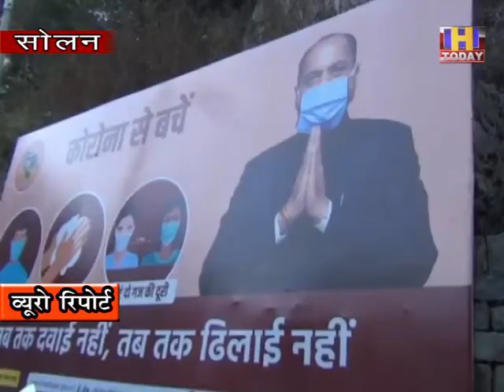4 DEC 8 नगर निगम के कार्यालय में लगने चाहिए सर्किल : मुकेश वर्मा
सोलन के नगर निगम कार्यालय भी कोरोना संक्रमण  से अछूता नहीं है | यहाँ भी तैनात कर्मचारी कोरोना संक्रमित हो रहे है | इस कार्यालय में वह कर्मचारी ज़्यादा प्रभावित हो रहे है जो रोज़ जनता के ज़्यादा सम्पर्क में आते है | जैसे पानी और कूड़े के बिल को एकत्र करने वाले कर्मचारी | विभिन्न अनुमति देने वाले कर्मचारी या फील्ड में घूम कर अपनी सेवाएं देने वाले कर्मचारी |  अब यहाँ तैनात कर्मचारियों को और सावधानी रखने की आवश्यकता है | लेकिन हैरानी वाली बात यह है कि कोरोना संक्रमण फैलने के बाद भी यहाँ  पर उस स्तर पर नियमों की पालना नहीं हो रही है जिस स्तर पर होनी चाहिए |